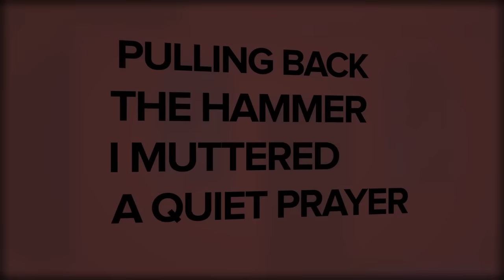When Day Breaks SCP-343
SCP 001 is an Apollyon Class anomaly also known as When Day Breaks.
SCP 343 is a Safe Class anomaly also known as God.

SCP-001 is the designation given to the Sun, after an event occurred that resulted in roughly 6.8 billion casualties within the first twenty-four hours. Upon contact with visible light produced by SCP 001, living organisms liquefy at the point of contact, with the effect spreading until the entire organism is converted into a form resembling melted wax. Organisms exposed to SCP001 though, do not perish.

SCP-343 is a male, seemingly race-less, humanoid in appearance with apparent omnipotence. SCP343 was discovered walking the streets of Prague and detained after a staff member witnessed him disappear from the streets and reappear on a rooftop. SCP-343 is detained willingly in his chamber, as containment has proved impossible. SCP-343, colloquially nicknamed 'God' by the staff.